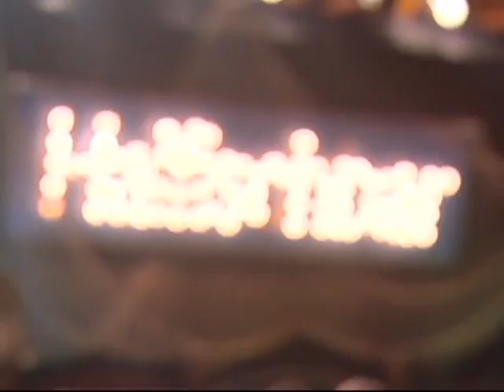Schuppen 52 Imagefilm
Sehen Sie hier in drei Minuten einen kurzen Überblick über einige Möglichkeiten im Schuppen 52 - Ihrer Eventlocation im Hamburger Hafen direkt an der Elbe mit Blick auf die Skyline der Stadt. Veranstalten Sie auf bis zu 6000qm Fläche Ihre Firmenveranstaltung, Weihnachtsfeier, Kick-Off-Event, Fahrzeugpräsentation oder auch Hausmesse.